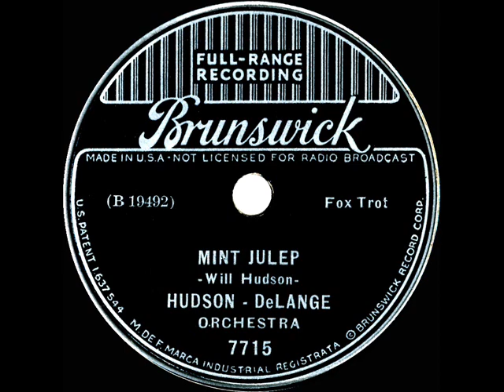1936 Hudson-DeLange - Mint Julep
Original 78rpm courtesy of the Rick Colom Collection; and the also-posted flip side is “Mr. Ghost Goes To Town.”

From Brunswick 7715 - Mint Julep (Hudson) by Hudson-DeLange Orchestra, recorded in NYC June 29, 1936